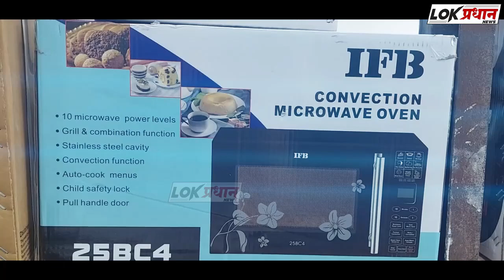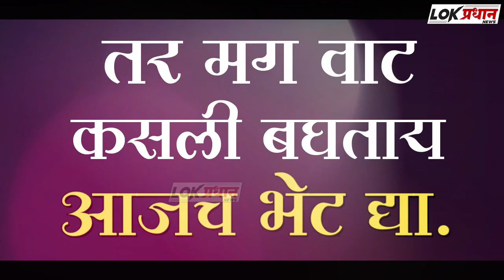बेस पर रात 1 बजे क्या हो रहा है ?